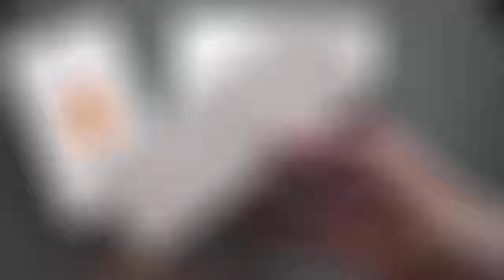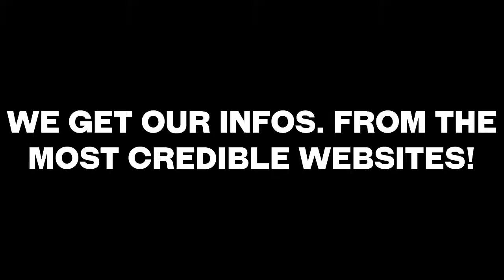Apple iPhone 7 vs. Apple iPhone 6 - [ Full Comparison In 2 minutes ]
iPhone 7 is similar in design to iPhone 6 and iPhone 6S, though with a "mirrored" finish. Alongside the existing Silver, Gold, and Rose Gold colors, the device is offered in new Black and "Jet Black" colors. The "Jet Black" color is a darker shade with a high-gloss finish; it is created through a multi-step process, beginning with an anodization phase to make the surface of the casing a porous aluminum oxide, and then using a machine to "wipe" the casing through a powdered compound, absorbed by aluminum oxide. The process is concluded with an "ultra-fine particle bath" for additional finishing; the entire process takes less than an hour.

iPhone 7 no longer uses a physical home button, and instead it uses a touch-sensitive button with haptic feedback via the Apple Taptic Engine. The button is also pressure-sensitive. The "3D Touch" system from 6S was retained.

iPhone 7 does not feature a 3.5 mm headphone jack; it was replaced by a second speaker grille. A Lightning-to-3.5 mm connector adapter, as well as in-ear headphones that use a Lightning connector, are bundled with the device. Some headset brands has provided Lightning or wireless option before release, also headphones features noise-cancelling now can powered only by Lightning. The Lightning adapter is also sold independently. iPhone 7 is also water- and dust-resistant.

iPhone 7 uses the Apple A10 Fusion system-on-chip, which consists of two low-power cores and two high-power cores. The A10 chip also features a hexa-core graphics chip capable of "console-level gaming" As with prior models, iPhone 7 is available in two sizes: one with a 4.7-inch screen, and a "Plus" variant with a 5.5-inch screen. The displays have identical sizes and resolutions to 6 and 6S (at 720p and 1080p, respectively), but with an increased color gamut and brightness.[3] Both device variants also contain a new iteration of Apple's motion coprocessor, the M10.[9] Unlike previous iPhone models, internal storage options for iPhone 7 begin at 32 GB instead of 16 GB.[10] iPhone 7 Plus has 3 GB of RAM, more than any other iPhone to date,but the smaller, 4.7-inch iPhone 7 has only 2 GB.

iPhone 7 includes a 12-megapixel rear-facing camera with a quad-LED "True Tone" flash; its aperture was widened to f/1.8, and the standard-size phone model adds optical image stabilization — a feature that was previously exclusive to Plus models. iPhone 7 Plus includes a second 12-megapixel telephoto lens, which can be used to achieve 2x optical zoom, and up to 10x digital zoom. The front-facing camera on both versions was upgraded to a 7-megapixel sensor.
Apple iPhone 7 vs. Apple iPhone 6